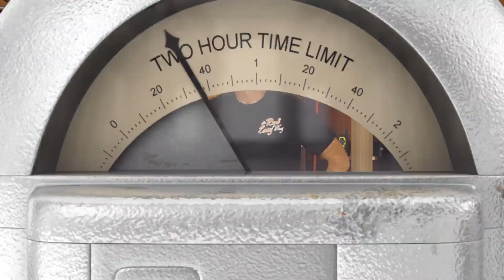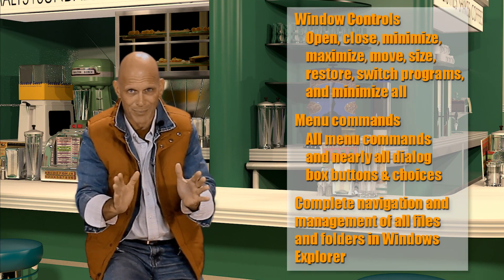"Leave the Mouse Alone!" Overview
Do this one thing and you're way beyond almost anyone else. Very few have this skill. I require it of my students.